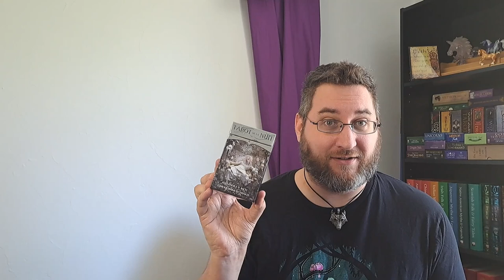Should I negotiate or Ignore their Calls? 1001 Tarot Spreads Day 19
We made it to day 19 of our 1001 Tarot Spreads. Today we are discussing what to do when collections start to call us. Do we negotiate with them or ignore the calls? The Tarot de la Nuit provides the answer today. As always, Walk in the Light my Friends!